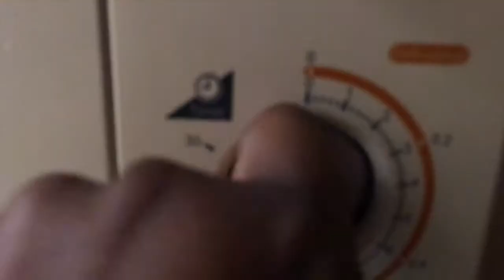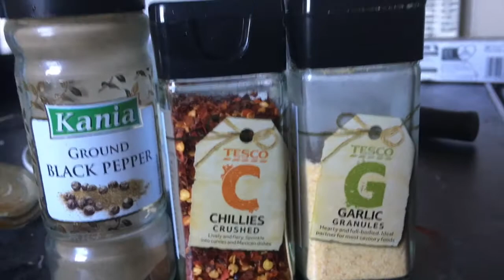a WEEK of breakfast with me | UNI LIFE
i like trying new things so if you have any suggestions put themn in the comments add links to recipes

Dear beautiful human being,

I want my channel to empower not just young people but everyone. I want to spread positivity with my crazy, bubbly, eccentric, personality. On my channel, you will find videos about my many passions such as art, theatre, lifestyle.

Best Wishes,

Sheneil
xx